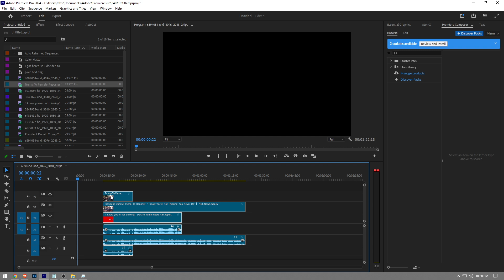How To Synchronize Multiple Video And Audio Tracks In Premiere Pro (2024)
How To Synchronize Multiple Video And Audio Tracks In Premiere Pro